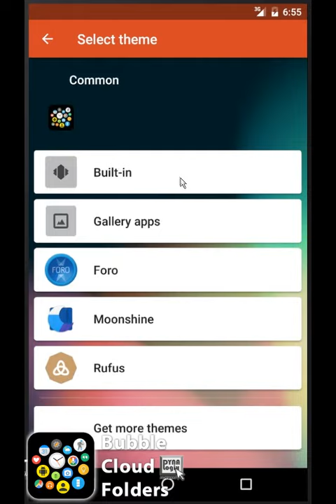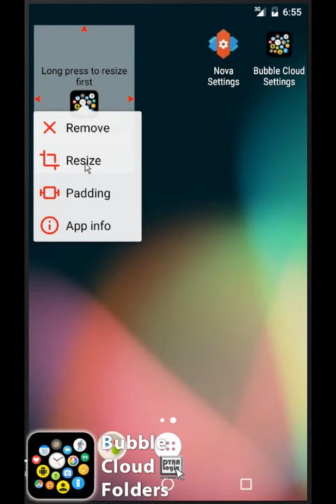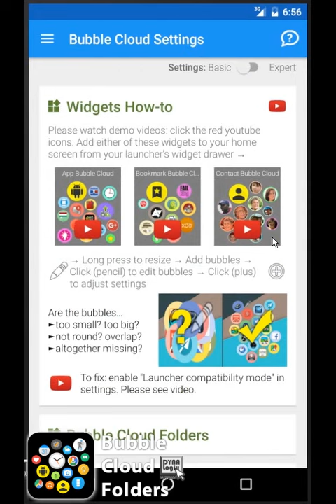[v6.0] Bubble Cloud Folders (create + edit)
Widgets + Folders screen coming in version 6.0